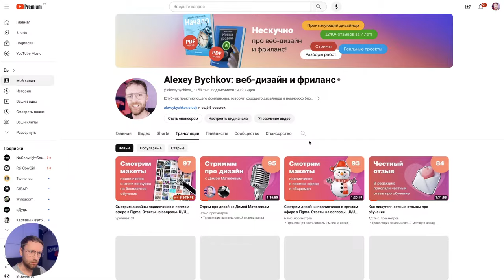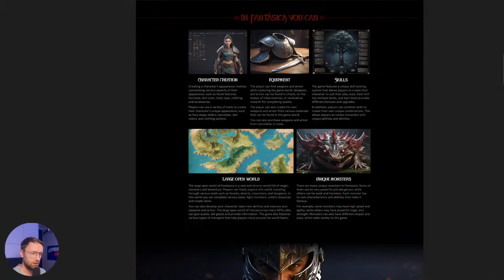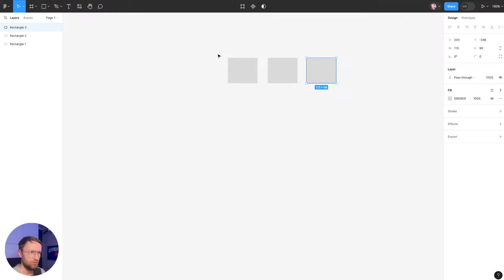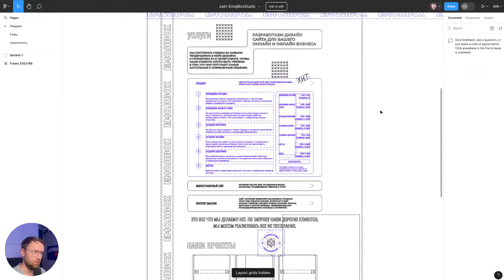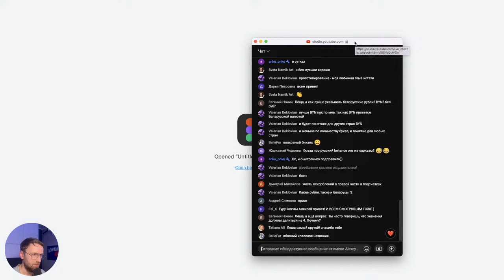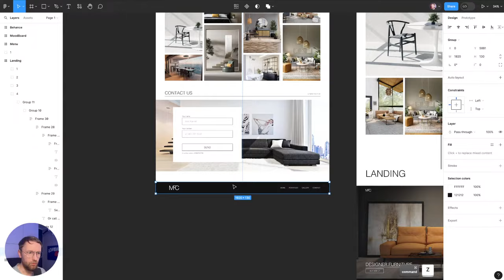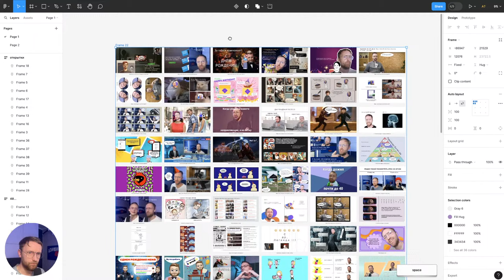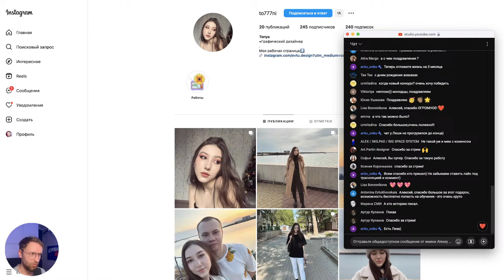Смотрим дизайны подписчиков в прямом эфире в Figma. Ответы на вопросы. UI/UX разбор. Стрим #97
00:20 как часто проходят стримы
04:30 инвестиционный фонд
06:30 танцевальный клуб
13:47 лендинг игры
20:19 тренинг
23:40 про обновление фигмы
29:54 читалка
34:50 приют для бездомных животных
43:30 дизайн сайтов
49:24 как указывать белорусские рубли
51:40 магазин яблок
58:58 про русский беханс
01:01:15 услуги адвоката
01:06:00 про отступы
01:12:23 дизайн фурнитуры
01:13:56 про оттипографированный текст
01:23:20 отдых на природе
01:27:13 итоги конкурса